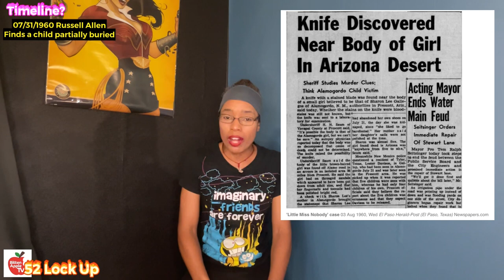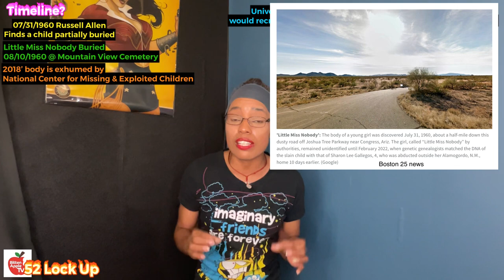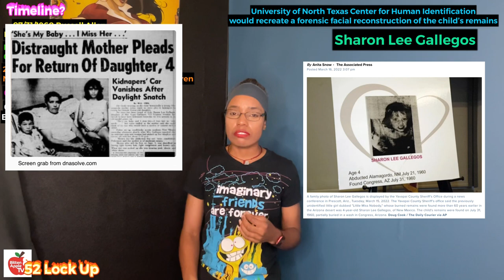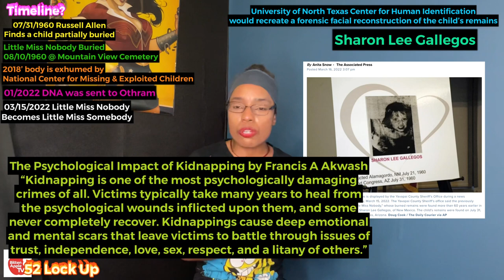52 Lock Up: Cold Case Little Miss Nobody has a Name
Welcome back to 52 Lock Up, I am your Appletini Cadma of Bitten Apple TV. 52 lock up is a series I started to talk about one of my biggest passions of true crime. A new episode on every Cadmaniac Monday for 52 Mondays, 52 crimes. I will be discussing missing children and the death of a child.

Today’s episode is a 62 year old cold case.

Security and Personal Safety

We have more options nowadays than the Etan Paz’s milk carton days; which for the record started in 1979. Use the tools you have and stay safe.

Little Miss Nobody' Buried by Community". Rome News-Tribune. August 11, 1960